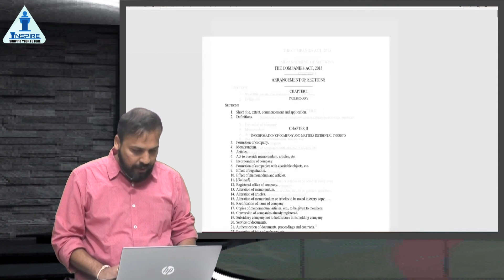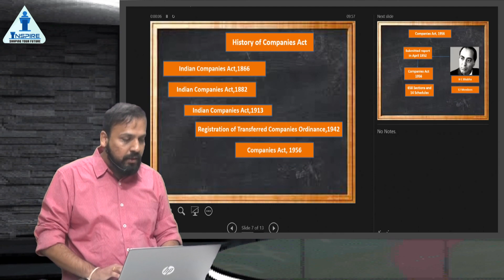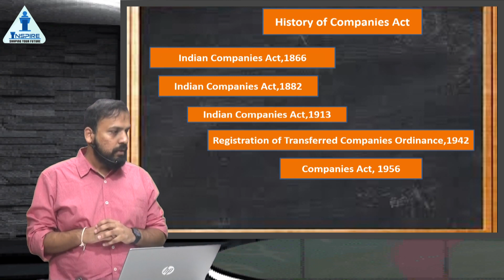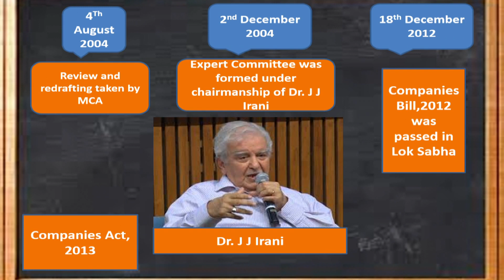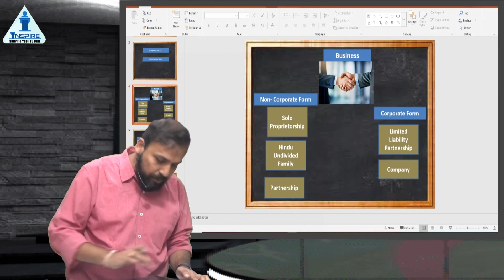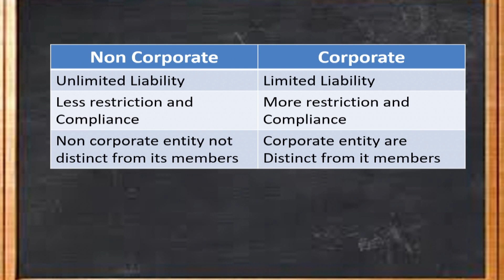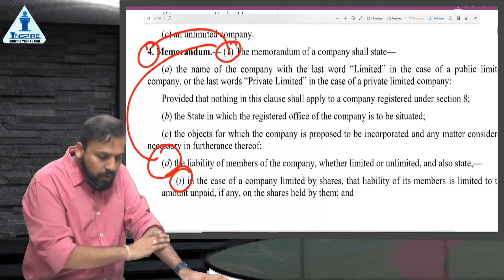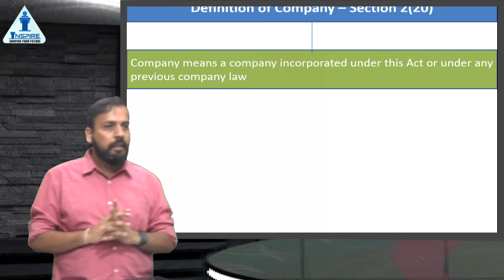CMA Intermediate | Company Law |Lecture 1